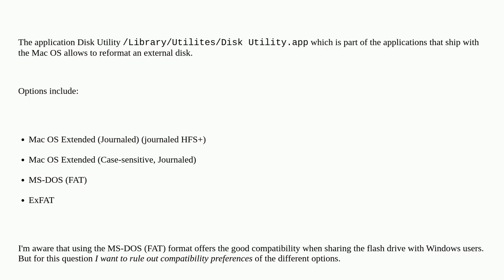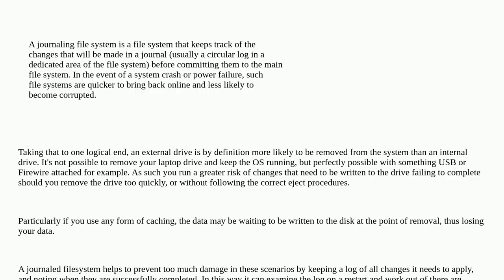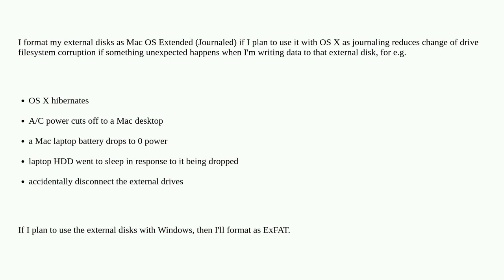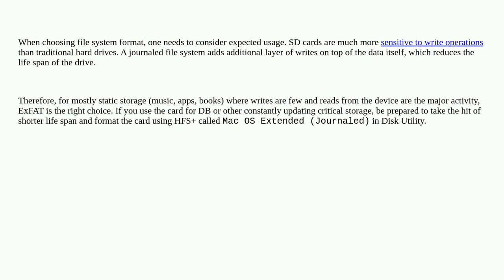Apple: What are the advantages of formatting an external disk as journaled HFS+?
What are the advantages of formatting an external disk as journaled HFS+?

A special thanks goes out to the awesome community

  external-disk formatting filesystem hfs+ macos